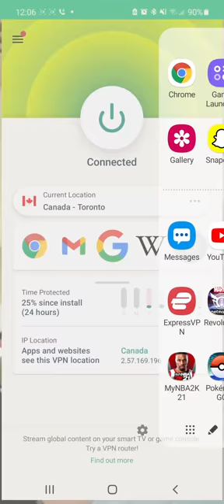How to download Marvel Future revolution